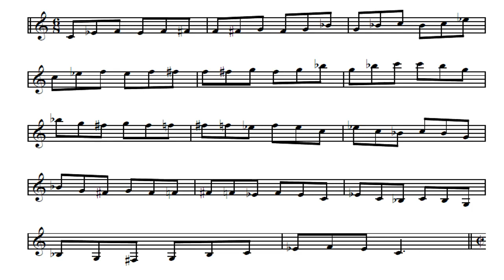Exercícios Sobre a Escala de Blues - Escalas de Blues de DÓ - 02 - [JAZZ EXERCISES]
Escalas no jazz. Blues Scales para trompete e outros em Sib